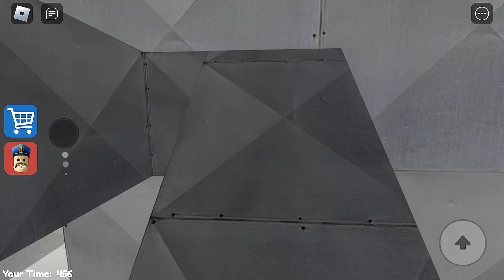Roblox - BARRY'S PRISON RUN!(HAPPY NEW YEAR !) (Obby)Gameplay Walkthrough Video Part 22(iOS,Android)